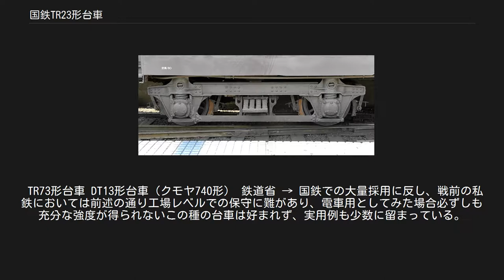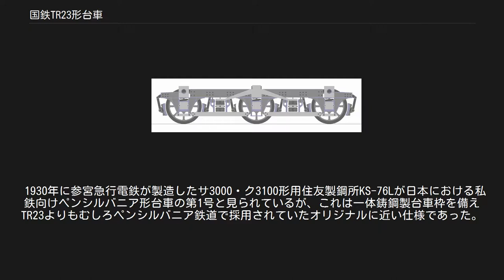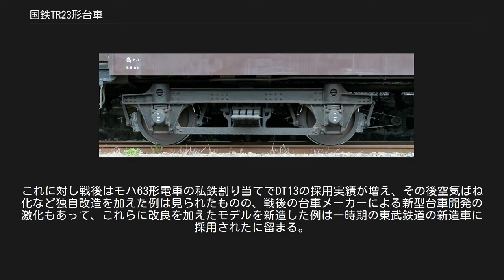国鉄TR23形台車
TR23形台車 スハ32600形などに装着されていた最初期型（図面番号VA3058） TR23形台車（TR23がただいしゃ）は、日本の鉄道省（国鉄）が開発した鉄道車両用台車の一形式である。
 1914年以降、国鉄では制式客車用台車について、その側枠を構成する主要材料として「球山形鋼（バルブアングル）」と呼ばれる、本来は船舶向けに生産されていた特殊な断面の形鋼材を使用していた。
しかし、造船用鋼材の需要が第一次大戦後の造船不況の影響で激減し、これに伴って球山型鋼も生産打ち切りとなってしまった。
 このため球山型鋼を使用しない客車用台車の設計を強いられた鉄道省は、これを機に台車の基本構成を一新することになった。
こうして1928年に優等車用3軸ボギー台車であるTR73と、一般車用2軸ボギー台車であるTR23の2種が設計され、1929年度量産開始のスハ32系より標準採用されるようになった。
 これらは良好な成績を収めたことから、1930年代から1940年代にかけて国鉄の客車のみならず電車・気動車にまで幅広く採用され、更に太平洋戦争後も軸受構造の変更を実施の上で1950年代初頭まで同系台車の量産が継続された。
 特に基幹形式である客車用のTR23系は、それ以前に製造されていた2軸ボギー台車よりも荷重上限が高かったこと、1940年代後期以降に開発された鋳鋼側枠台車と比較して、乗り心地では劣るが重量が軽くできていたこと、そして長期大量製造されたゆえの個体数の多さで、国鉄では製造終了以降も長く使用された。
荷重対策や軽量化対策を主眼に、新旧の客車間での台車履き替え交換、廃車発生品の転用が1960年代まで実施され、この台車を使用した客車は「旧型客車」の一般営業終焉期の1980年代まで国鉄線上に見受けられた。
 「ペンシルバニア形」と呼ばれる、アメリカ合衆国の有力私鉄・ペンシルバニア鉄道 (Pennsylvania Railroad) で設計・使用されていた客車・電車用台車を参考に設計された、揺れ枕吊りを備える軸ばね式台車である。
 派生形式TR43形の軸箱・車輪まわり。
軸箱の上が単列式コイルばねによる軸ばねである。
 頭端部にコイルばねを内蔵する鋳鋼製軸箱部とH形鋼の加工品による側梁を、鋳鋼による横梁（トランサム）と鋲接で組み合わせて台車枠を構成する。
本形式の設計時に参考にされたと目されるペンシルバニア鉄道の自社設計台車群では側枠は一体の鋳鋼製とされていたが、設計当時の日本の車両メーカーでは大型の台車枠を一体で鋳造可能なメーカーは一部に限られたため、接合部分の増加による強度・保守上の不利を承知でこのような設計が採用された。
 ばね装置は軸箱上部に単列式のコイルばねを軸ばねとして内蔵し、側枠中央部に短リンク式の揺れ枕吊りを下げて下揺れ枕と連結、ボルスタからの荷重を上揺れ枕と下揺れ枕の間に挿入された重ね板ばねを枕ばねとして弾性支持する構成である。
 この系統の台車にはいくつもの利点があった。
一般的な断面形状の規格鋼材と鋳鋼部品によって主要部が構成されているため材料の入手性が良く、軸距変更も側梁の鋼材寸法を伸縮することで比較的容易に行えた。
また、軸箱を連結する釣り合い梁（イコライザ）を持たないためばね下重量が最小限に抑えられて軌道破壊が少なく、消耗品であるブレーキシューの交換も車両側面から容易に行えた。
 もっとも、従来の客車用標準台車であったTR11 - TR13・TR71・TR72とは異なり、この系統の台車は釣り合い梁を省略したため、軌道条件の特に劣悪な線区での軌道への追従性や乗り心地では従来型の台車に若干見劣りした。
このため、軌道保守が最悪の水準にあり、さらにペデスタルの整備状態が悪化していた戦後の混乱期などには、特にばね下重量の大きな電車用派生形式各種で、走行中の軸箱が上下に踊り跳ねて大きく揺れる現象が多発した。
 また、軸箱の上に軸ばねが直接乗っている構造には、理想的に軸箱の中心に力が作用していない場合には、軸箱を傾ける作用が発生し偏磨耗が起きるという問題もある。
後にTR40などで採用されたウイングばね式軸箱支持装置でこの問題が解決された。
 さらに、軸箱部と側枠の接合部の設計が難しく、鋳物部品について仕上げ加工に専用の工作機械を必要とする、という問題があった。
 接合部の設計については、初期形で構造欠陥が判明している。
1929年のスハ32系第一陣製造時に設計された第1世代のもの（図面番号VA3058）について、就役後の検査で、軸箱部の鋳鋼製...